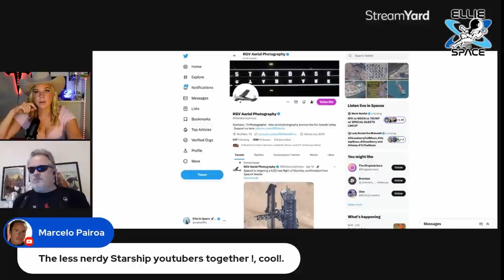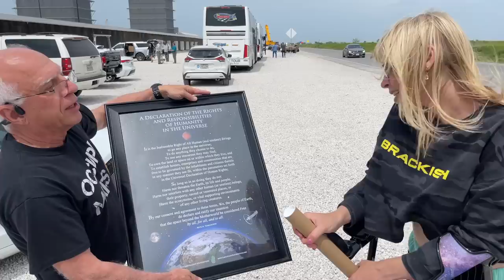Starbase shakeup: SpaceX's Starship has new LUEDERship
Starbase has some additional new leadership as Kathy Lueders joins operations almost a month ago.
New HLS components spotted at Starbase
And, what will life really look like on Mars?
Thanks to @TheAngryAstronaut and Dr. Phil Metzger for participating in this video